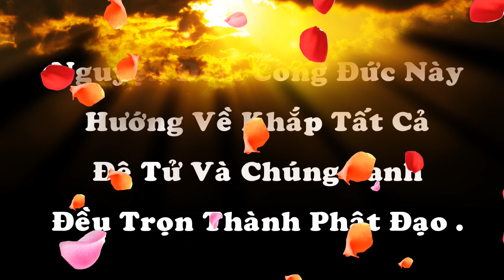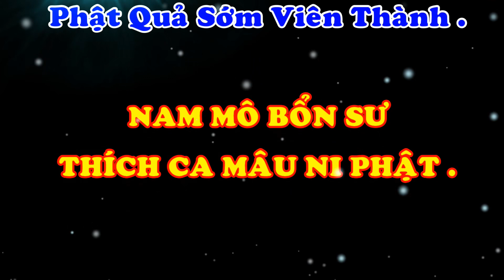Phật Pháp Vấn Đáp Phần 4...1 - 4 - 2023 - Chùa Linh Sơn - Brisbane Australia.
Câu Hỏi Phần 4 :  Quan sát Tâm và theo dõi Tâm như thế nào ?